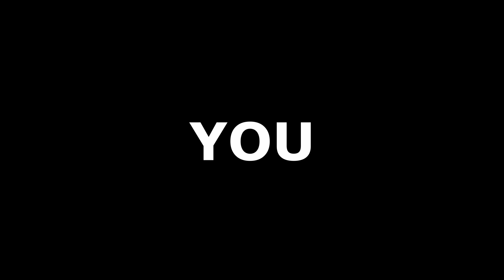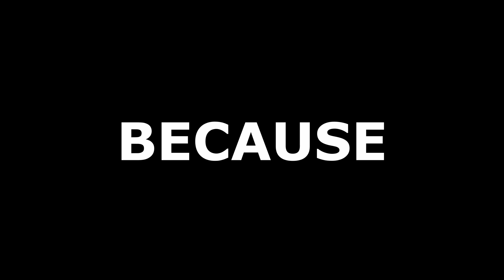ICEFROG PLEASE.. NERF WEAVER!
Weaver is a carry right?
He is not! And I will tell you why :)
I Gained alot off mmr as Weaver Support.. and u can do it too! Lets make Weaver broken agein in Patch 7.36 C

I appreciate any feedback you can give to me!

Idols: Rizpol - Holy E - Dotown - Elwono